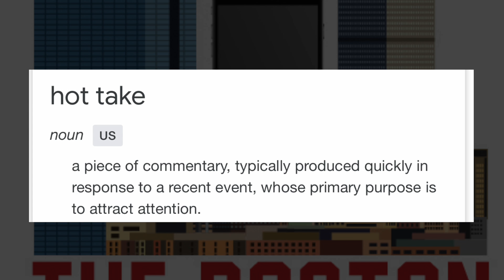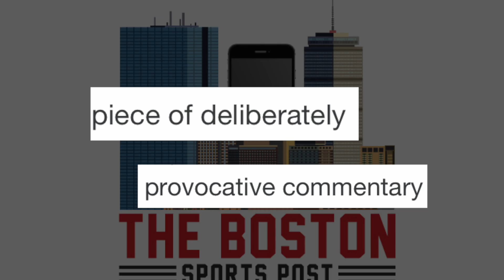Boston Sports Post (4.4.19)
SPORTS MEDIA has a problem that sports "journalists" have championed, and those people need to accept the current reality. BostonSportsPost (4.4.19)